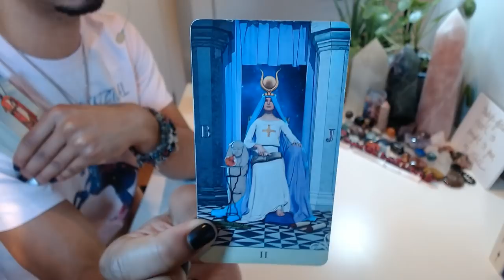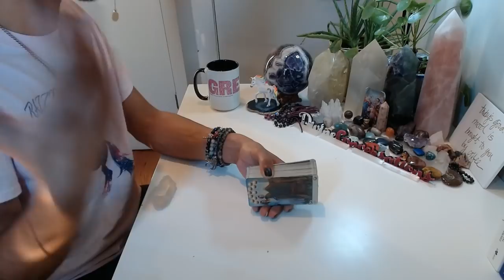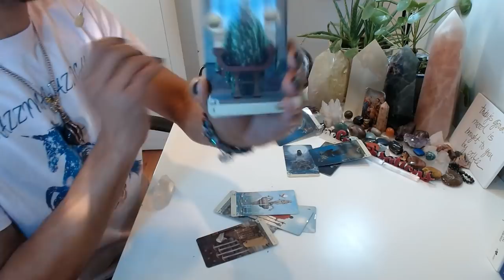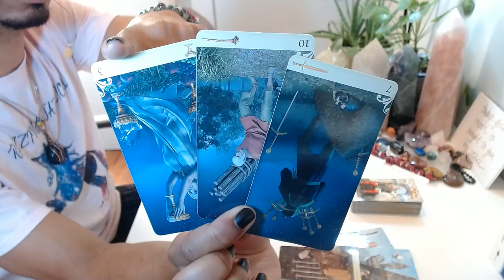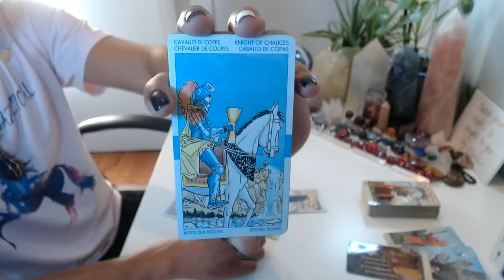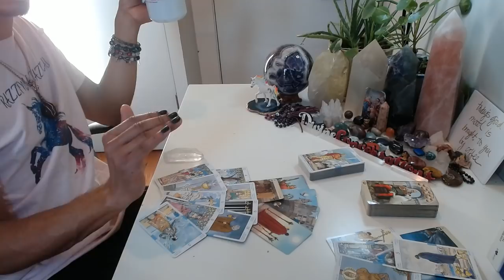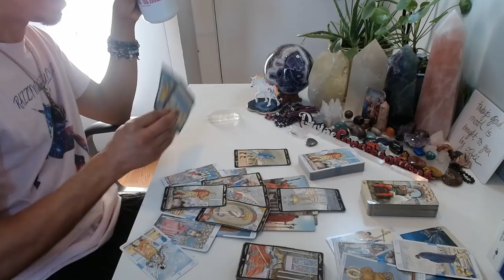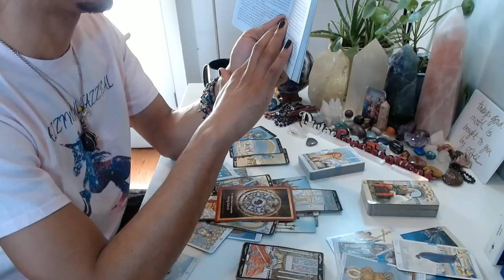Morning Coffee - * You Must Be In This For The Long Haul * - 1/9/2020 Daily Reading